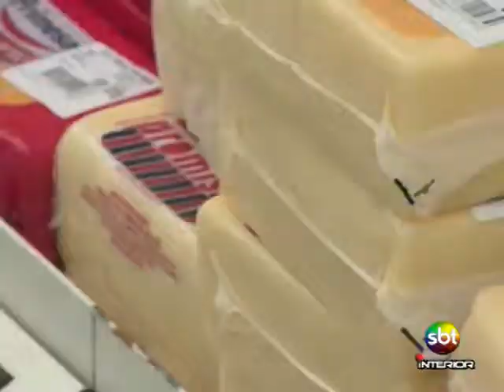Preço Leite - Tele Verdade - 27 07 2013